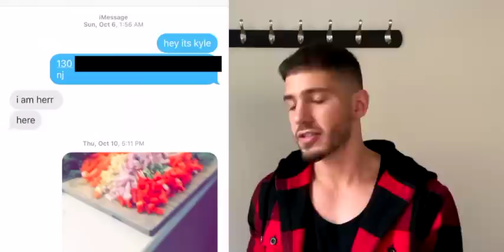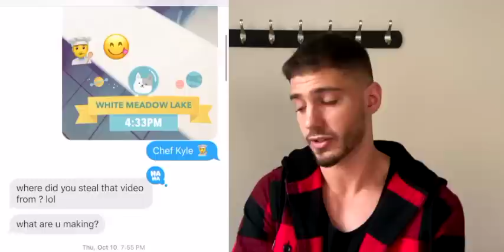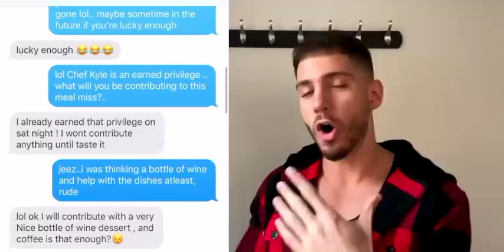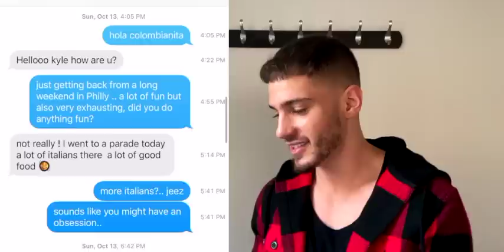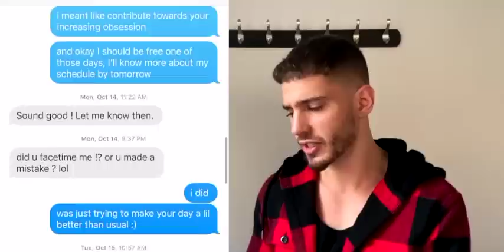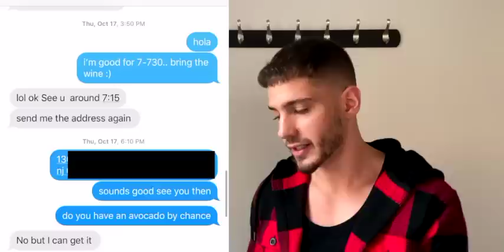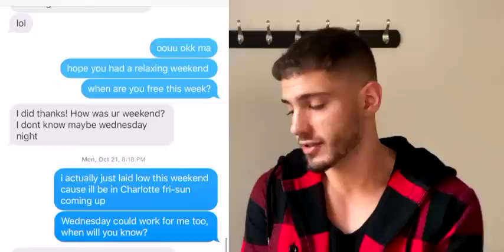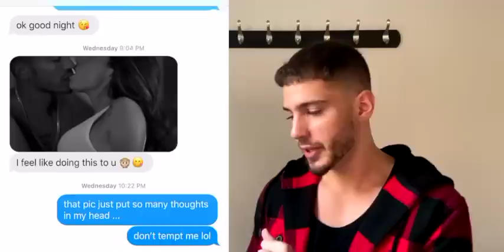How To Text A Girl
Work With Me Directly (Link Below)

Today I'll show you a complete breakdown on how to text a girl for the first time. I'll show you real texting examples with a Colombian girl, the types of text that I sent her and how I escalated and ended up closing a date with her. Check the video and let me know in the comments below which of there texting techniques you found useful and which ones you'll be using next time you text a girl.

💯 Coach Kyle has already helped thousands of men become more socially
confident and achieve the dating life of their dreams. Now is your
chance to work with him personally:

💬 If you have any questions, then please feel free to use the comment
section below to discuss.

using this Link! ⤵️

Hello and Welcome to Coach Kyle - The Best YouTube Channel for Dating
& Pick Up Tips!

As the perfect destination for all your dating advice,
confidence-boosting steps, and conversational advice, I will help you
navigate the waters of social skills, confidence, day-game,
night-game, and the dating world in general.

➡️ My name is Kyle, and I am a dating and pickup coach that breaks
down the complicated game of talking, flirting, and dating with women.
I help men achieve their ideal dating lives!

I have inspired millions of men through my infield footage and video lessons.
On this channel, I'll answer all your burning questions on dating,
talking, and confidence with easy-to-follow steps and tricks that will
help to increase your game!

the dating life of your dreams!